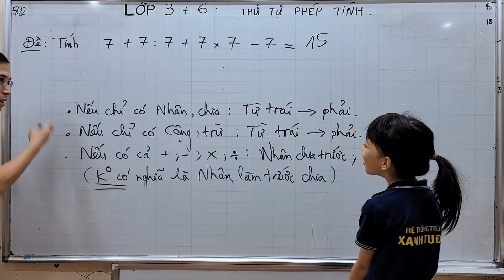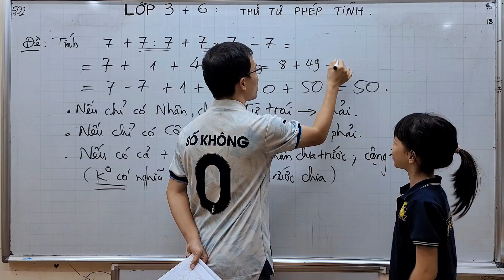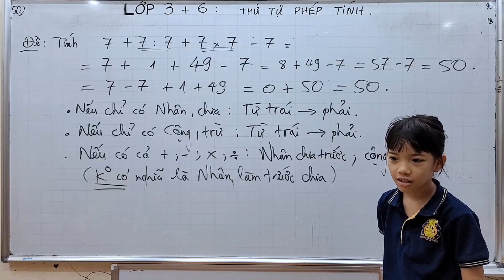Toán lớp 3 - Bài tập thứ tự phép tính